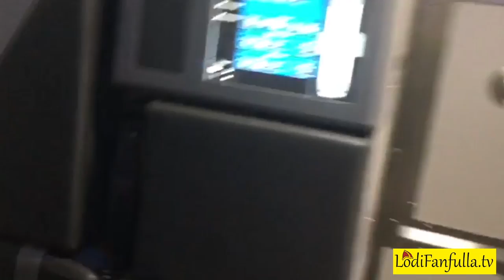MonGolGol : Mauro Boerchio è atterrato in Mongolia.Il suo primo servizio .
MonGolGol .Cominciano i servizi dell'inviato speciale in terra asiatica Mauro Boerchio.Il portierone ha già beccato la sua prima dose di feddo...ma imperterrito svolge il suo lavoro di reporter per voi. Visitate il nuovo sito e seguiteci su twitter @LodiFanfullaTV